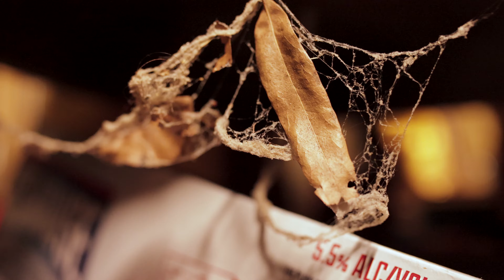Carter Craft | I'm Alright (Official Movie) Directed|Shot by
Artist: @CarterCraft
Prod by: Big Buji
Directed | Shot by: @KrazyHustle
Album: Vendetta

Carter Craft | I'm Alright (Official Movie) Shot by:  @KrazyHustle